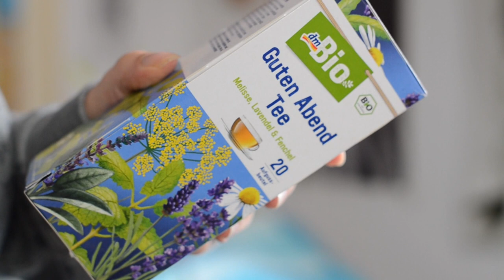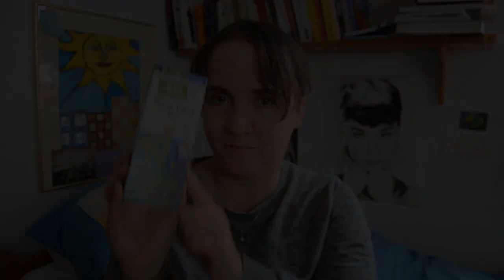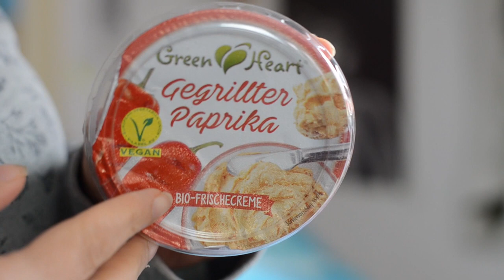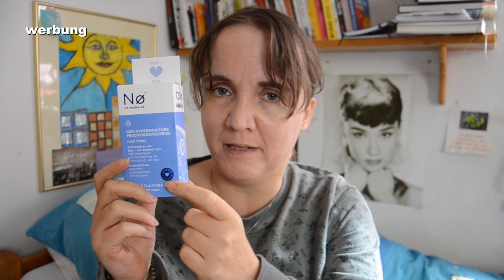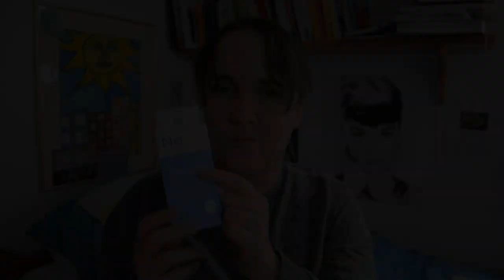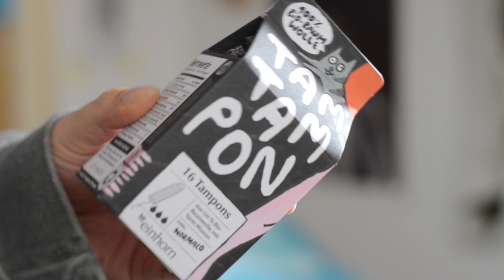Meine 10 Dinge der letzten Zeit Favoriten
Erzähle mir von deinen Favoriten und nenne mir 5 deiner Favoriten.

Werbung
Blue Yeti

WERBUNG
Als Amazon Partner verdiene ich an qualifizierten Käufen
ZERO WASTE